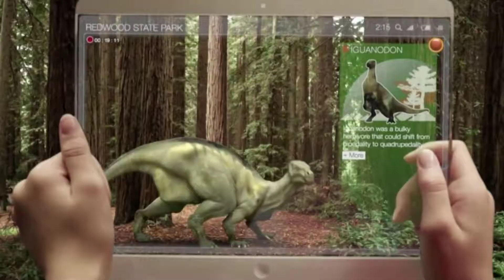Centro de interpretación Eco paleontologico Toro Toro